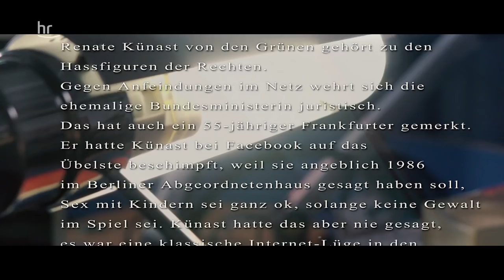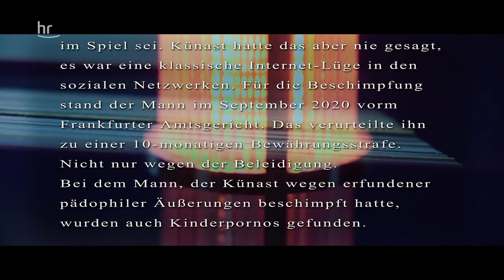Künast und ihr Hater | Verurteilt! - Der Gerichtspodcast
Renate Künast von den Grünen gehört zu den Hassfiguren der Rechten. Gegen Anfeindungen im Netz wehrt sich die ehemalige Bundesministerin juristisch. Das hat auch ein 55-jähriger Frankfurter gemerkt. Er hatte Künast bei Facebook auf das Übelste beschimpft, weil sie angeblich 1986 im Berliner Abgeordnetenhaus gesagt haben soll, Sex mit Kindern sei ganz okay, solange keine Gewalt im Spiel sei. Künast hatte das aber nie gesagt, es war eine klassische Internet-Lüge in den sozialen Netzwerken. Für die Beschimpfung stand der Mann im September 2020 vorm Frankfurter Amtsgericht.

Wie funktioniert unser Rechtssystem? Wie kommen Urteile zustande? Und wieso haben sie manchmal nichts mit unserem Rechtsempfinden zu tun? Heike Borufka ist langjährige Gerichtsreporterin des Hessischen Rundfunks. Basti Red ist vielen bereits als Podcaster bekannt, unter anderem Fußball-Fans von Eintracht Frankfurt. In zehn Folgen unserer neuen Podcast-Reihe nehmen die beiden jeweils einen Gerichtsfall unter die Lupe und versuchen, diese Fragen zu beantworten.

MEHR CRIME?
Noch mehr Interesse an spannenden Fällen und True Crime? Hier gibts alle Folgen "verurteilt":
Hier gibt's die True Crime Doku “Auf den Spuren einer Serienmörderin | Crime
Time” in der Mediathek: